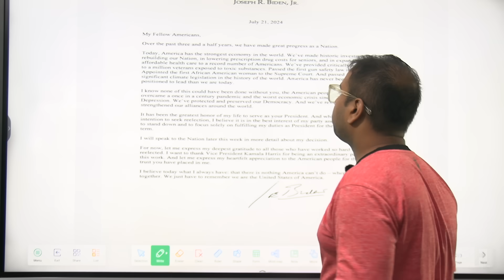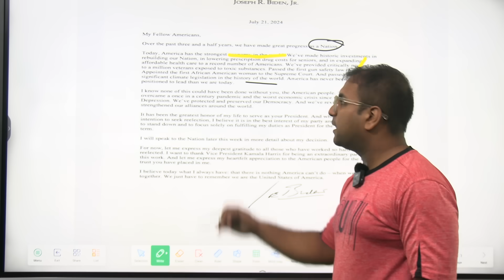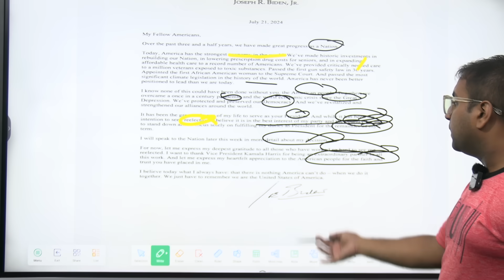Shocking || What convinced Joe Biden to drop out?